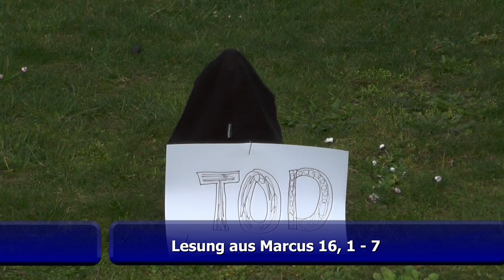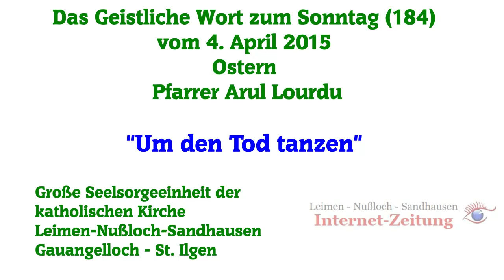GWS 184 Um den Tod tanzen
Das Geistliche Wort, GWS 184, Um den Tod tanzen,
Wort zum Sonntag, Pfarrer Arul Lourdu,  Kath. Kirche,